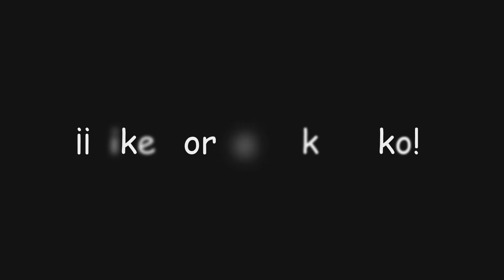"¡Echa otro vistazo!" | Genshin Impact #858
En este video de Genshin Impact completaremos uno de los encuentros con Kuki Shinobu en el que obtendremos el final "Una remuneración inesperada" y con ello conseguiremos el logro secreto... ¡Echa otro vistazo!